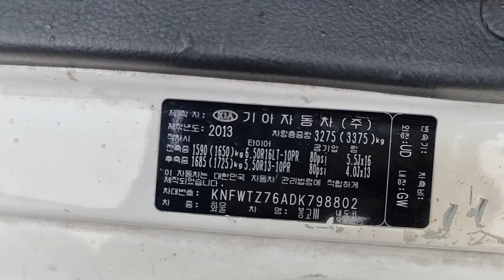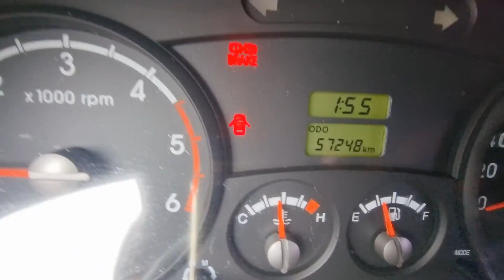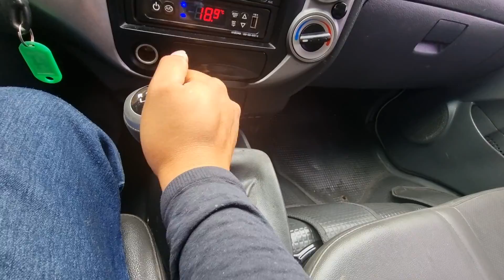BONGO KNFWTZ76ADK798802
Autoleader